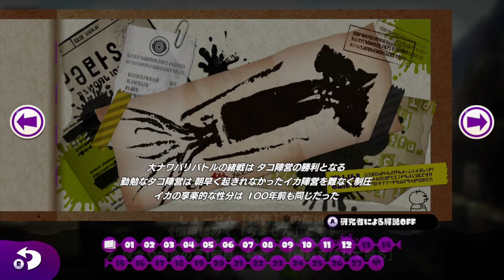【初見】スプラトゥーン ヒーローモード【実況】＃08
スプラトゥーン無印のヒーローモード攻略動画です
タコドーザーとスライドの悲鳴
放送で2はやっているけど無印は完全初見です